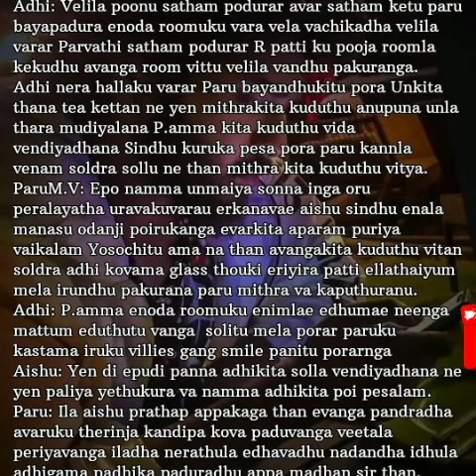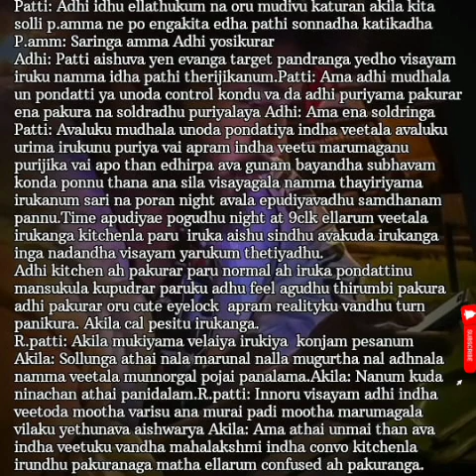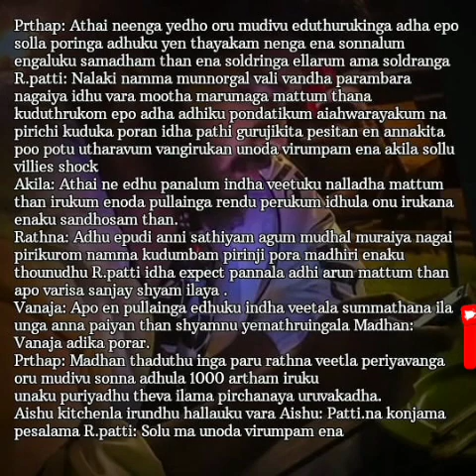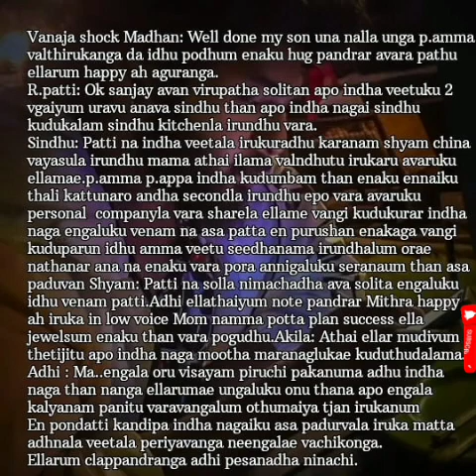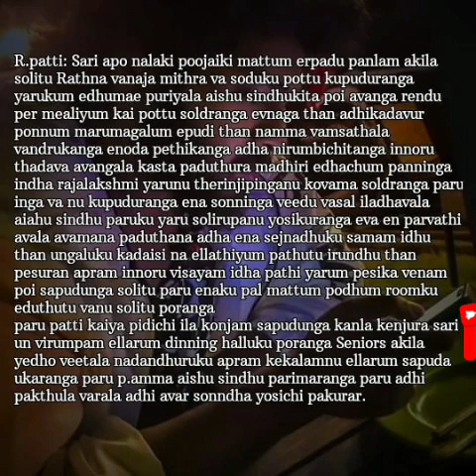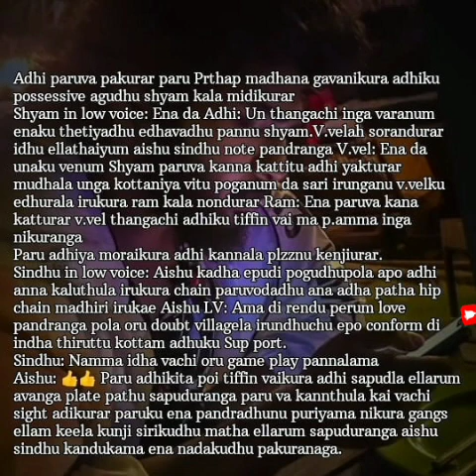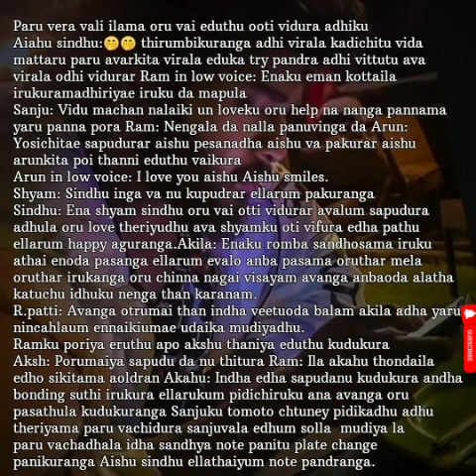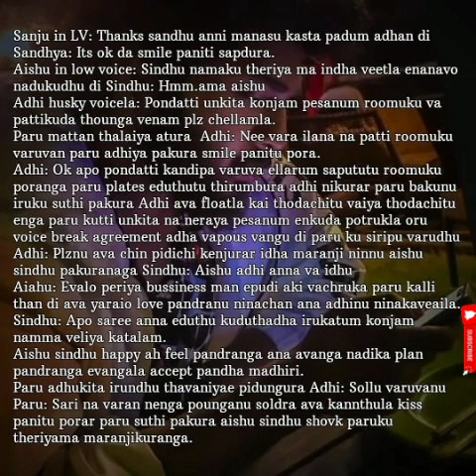Unnai Mattum Nesikiren || Episode 63 || AP Tale Time